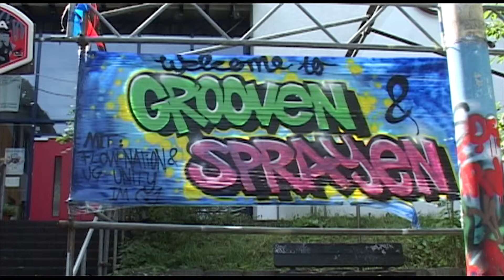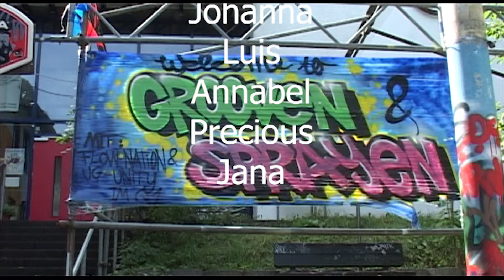groovesprayen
Q1 Workshop Kulturrucksack 2018
Grooven und Sprayen